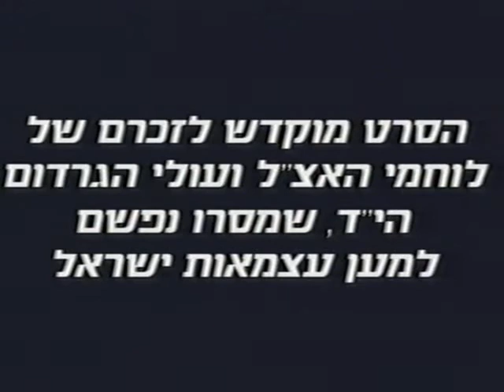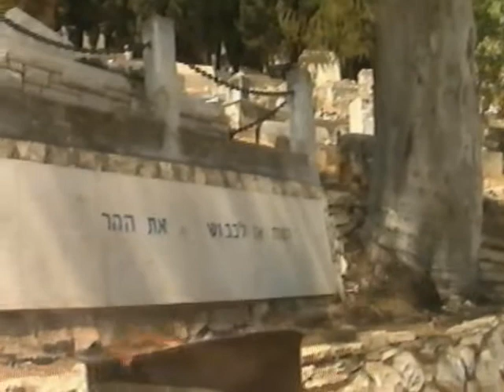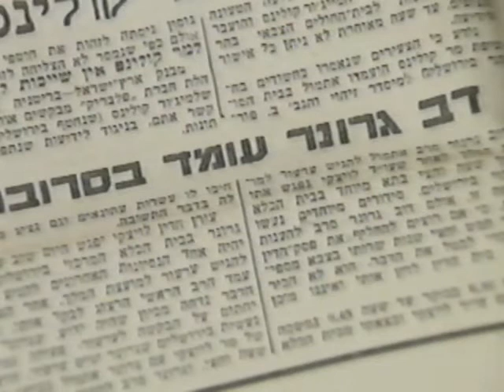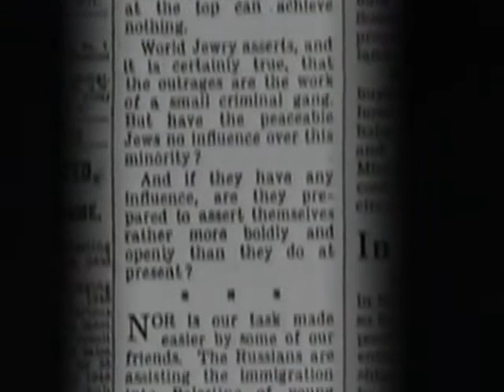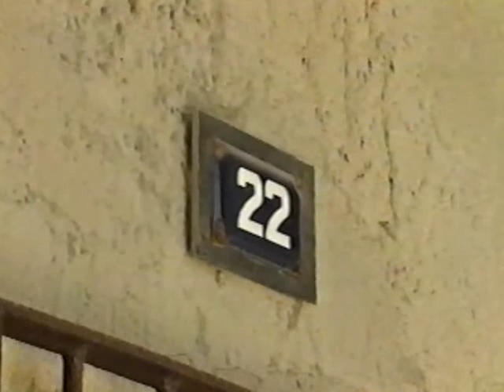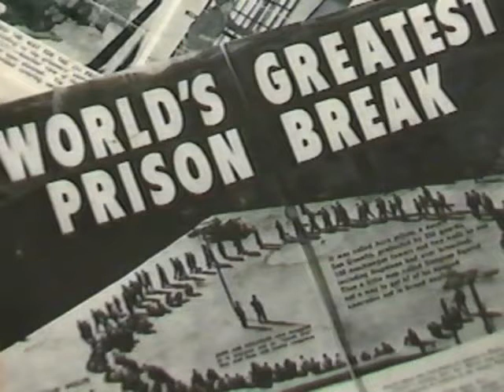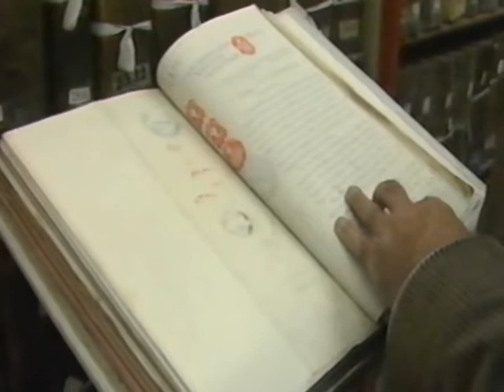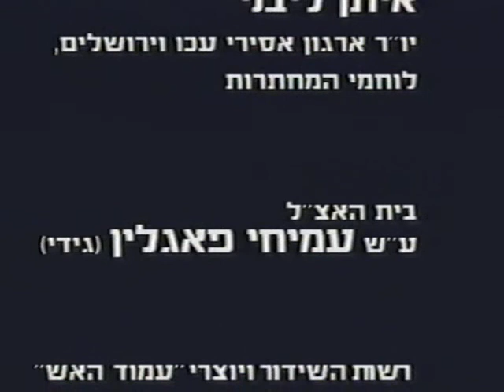HaEtzel (The Irgun)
This film focuses on the role of the Irgun (Etzel) in the establishment of the State of Israel (Hebrew).